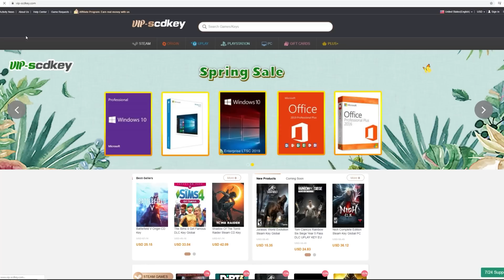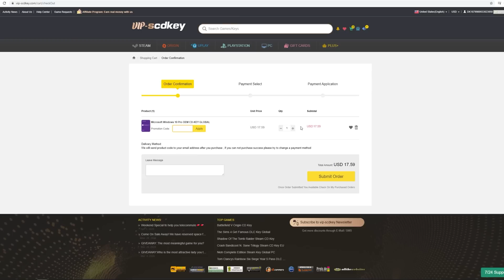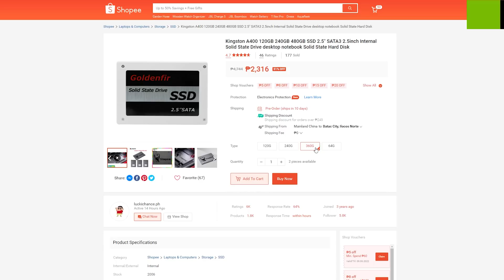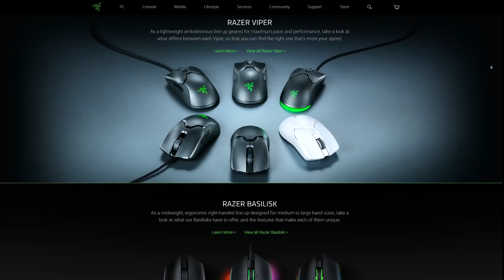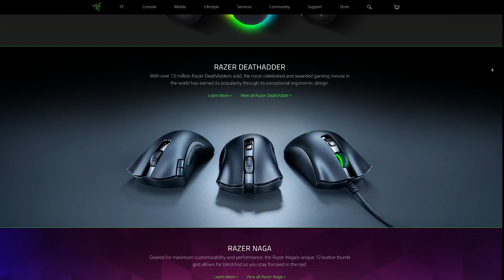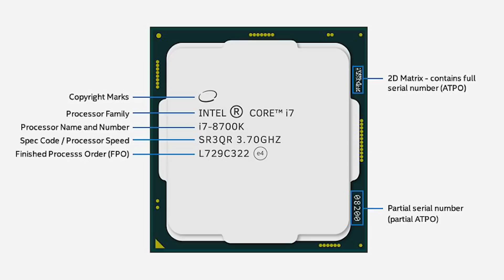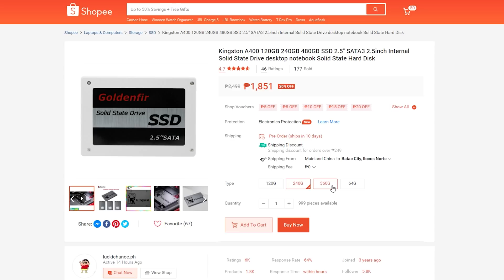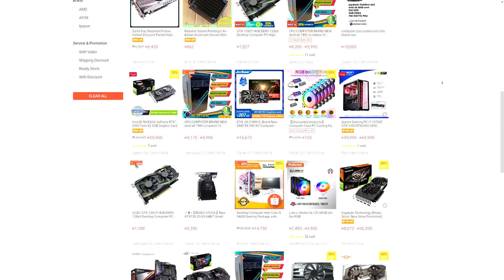PC Shopping Guide: BEWARE!!! Baka PEKE Pala? ft FAKE Storage | Accessories | Shopee & Lazada Bundles